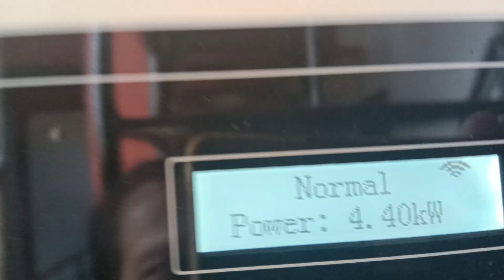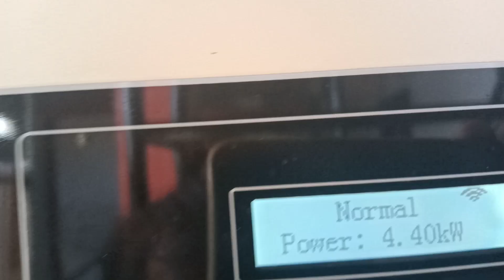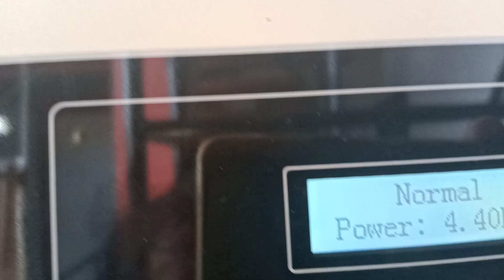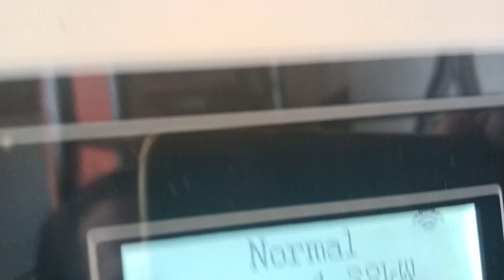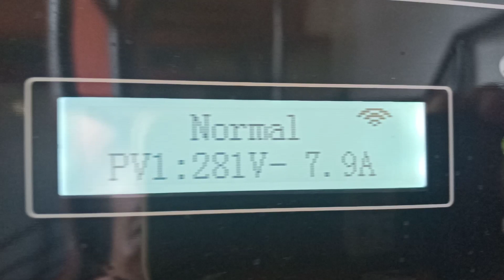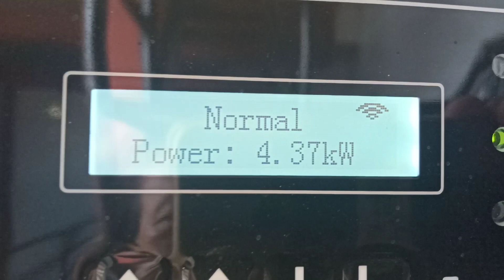Solar Energy Harvest, 01 May 2020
4.4kw output out of 5kw capacity from my inverter is fairly a high percentage of energy harvest from the King Sun. Thank you Lord!